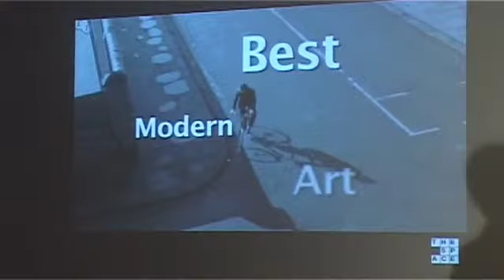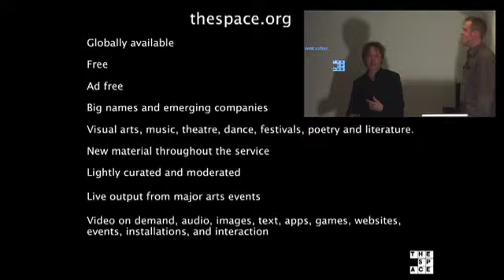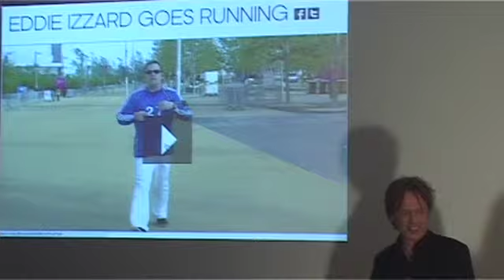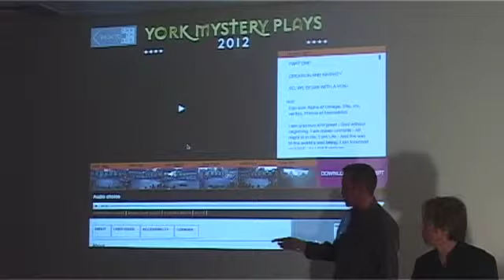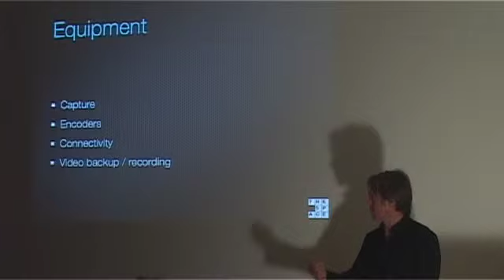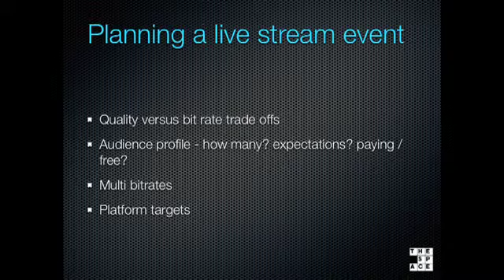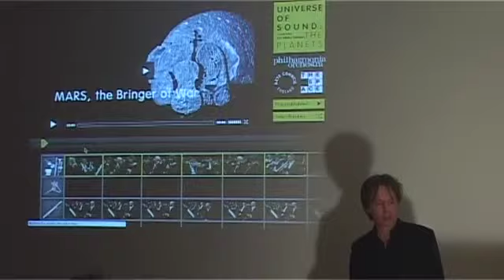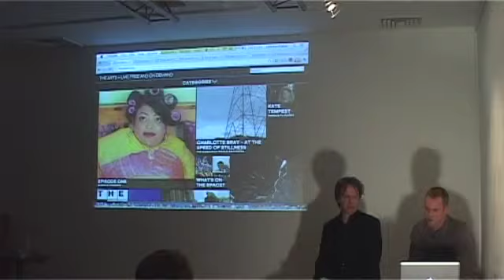Streaming Out 1 - The Space (Jake Berger & Steven Allen)